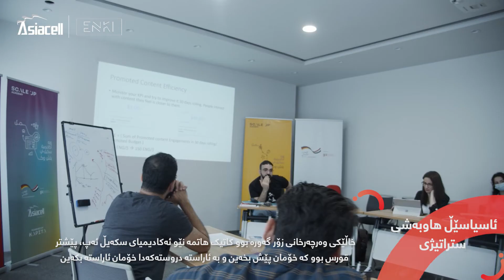Enki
لەگەڵ ئاسیاسێڵ، خەونەکانت دێنه دی!

ئینکی 'Enki' بناسە، کە براندێکی جلوبەرگی خۆمالیە و یەکێکە لەو هەشت پڕۆژە تازەپێگەیشتووانەی خولی دووەمی بەرنامەی 'خێراکردنی' بزنسیان لە ئەکادیمیای سکەیڵ ئەپ تەواو کردووە، بە هاوکاریی ئاسیاسێڵ و ئاژانسی هاوکاری نێودەوڵەتی ئەڵمانی 'GIZ' و دامەزراوەی کاپیتا.

بیرۆکە لە تۆ و پاڵپشتی لە ئێمە!